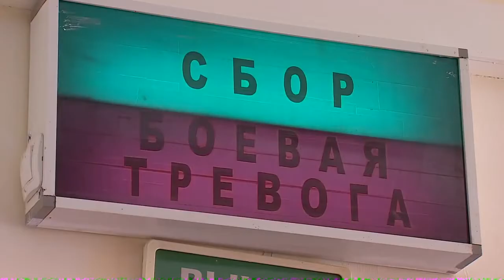Russian Military Power - Navy, Tanks, Air Force, Armored Vehicles, Artillery in Action